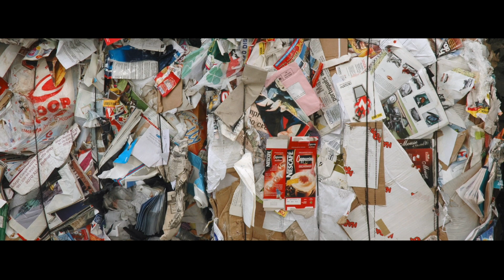20 Anos Sociedade Ponto Verde | Ep. 4: Portugueses Agentes de Mudança